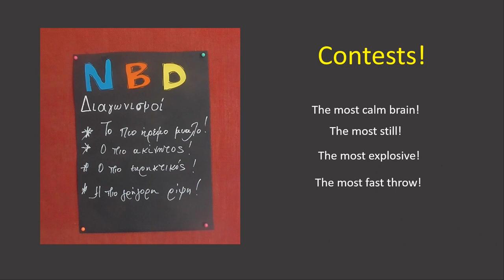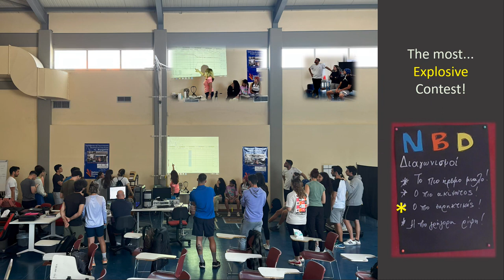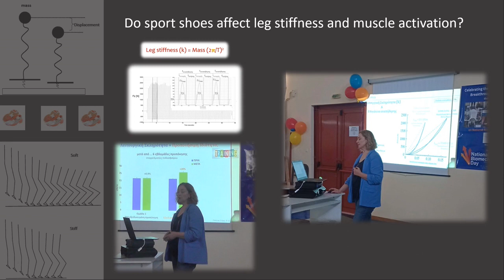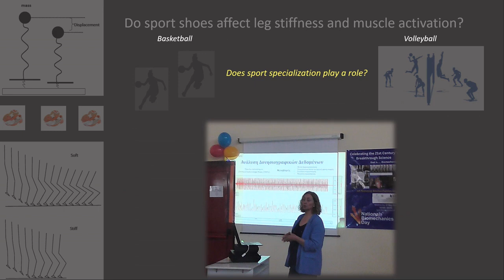"NATIONAL BIOMECHANICS DAY" στο Εργαστήριο Αθλητικής Βιομηχανικής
Στην εορταστική επιστημονική ημερίδα "ΗΜΕΡΑ ΒΙΟΜΗΧΑΝΙΚΗΣ (NATIONAL BIOMECHANICS DAY)  του Εργαστηρίου Αθλητικής Βιομηχανικής ΣΕΦΑΑ-ΕΚΠΑ, οι συμμετέχοντες γνώρισαν στην πράξη πτυχές της επιστήμης της Βιομηχανικής λαμβάνοντας μέρος σε διαδραστικές εφαρμογές συλλογής και ανάλυσης δεδομένων της ανθρώπινης κίνησης (στασική σταθερότητα, ρυθμός ανάπτυξης μυϊκής δύναμης, ηλεκτροεγκεφαλική δραστηριότητα).